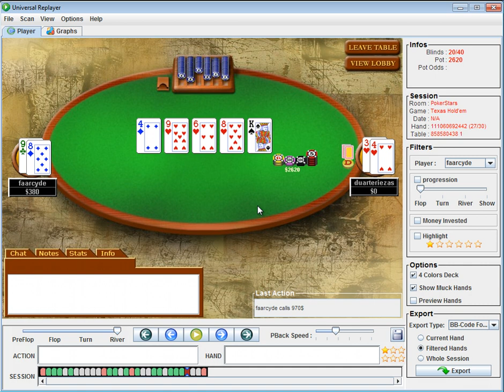Regs Vs Recs Player Profiling In Turbo HU Poker Part IV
This is the final video in a series of reviews faarcyde focused on player profiling. In addition to explaining his own thoughts and decisions, faarcyde also breaks down his opponent's mistakes in detail.